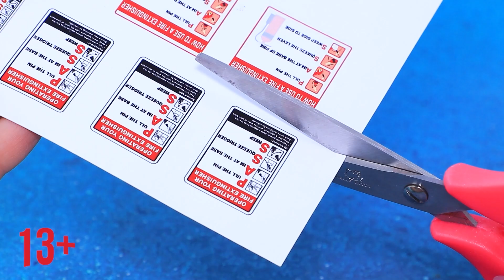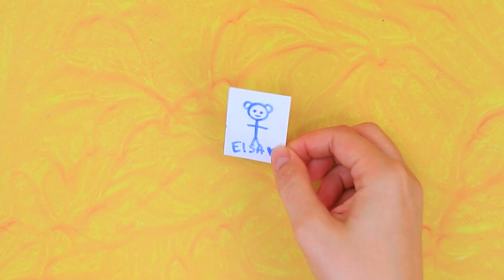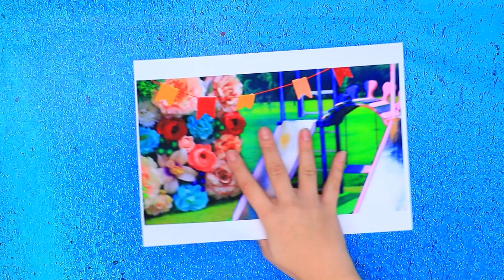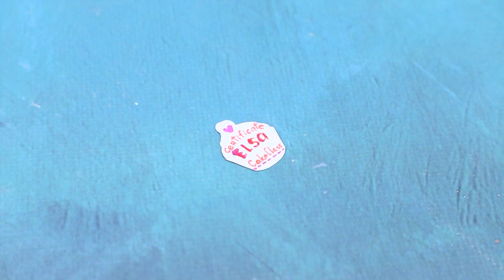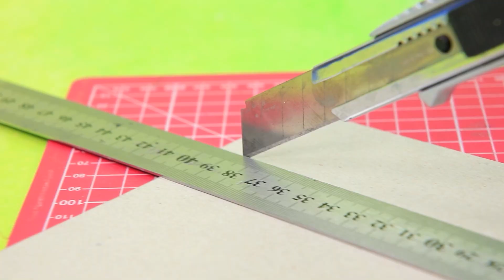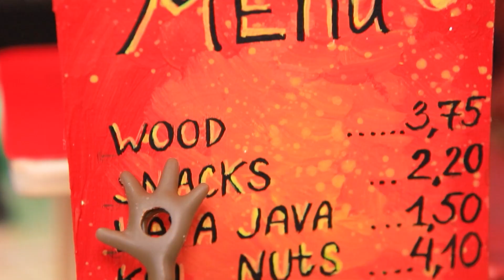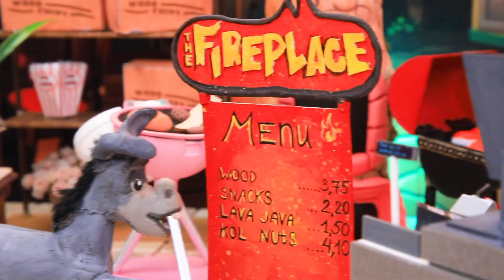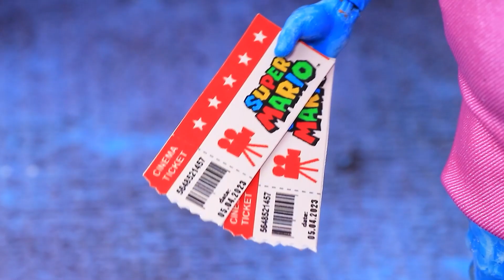艾莎和安贝儿：冰火宝宝长大啦！32个LOL惊喜DIY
LOL惊喜！有秘密的新头发 | 开启全部通知

冰冷的艾莎和火热的安贝儿要当妈妈啦！她们的孩子完全相反。他们能成为朋友吗？来 LaLiLu 的新视频找到答案吧！

耗材和工具：
• 热胶枪
• 办公刀
• 一套丙烯酸涂料
• 绘图画笔
• 办公剪刀
• 镊子
• 统治者
• 塑料件
• 线
• 闪光
• 装饰雪花
• 胶水钻
• 冬季印花面料
• 亮片面料
• 塑料串
• 印刷标签
• 乐高构造器的细节和轮子
• 塑料瓶的一部分
• 钳子
• 闪光
• 泡沫纸
• 丝带
• 缎带
• 工艺品纸板
• 木串
• 泡沫纸
• LOL球
• 链
• 砂光网
• 塑料手机壳
• 印刷冰背景
• 娃娃盒零件
• 闪光罐的盖子
• 秸秆
• 牙签
• 羊毛
• 娃娃配件
• 装饰亮片花朵
• 啪
• 爆米花盒的印刷模板
• 蓝色和红黄色珠子
• 缝制顶针
• 金属亚克力